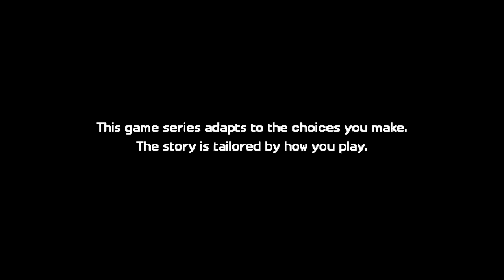Minecraft Story Mode Season 2 Episode 5: Above And Beyond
The Final Episode. I am kind of sad I hope Season 3 happens